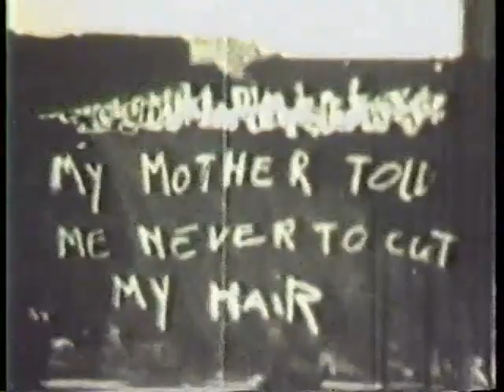Bomarr - What Kept Grandpa Up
Consisting entirely of what remained after removing all explicit aspects of some vintage/public domain adult films.